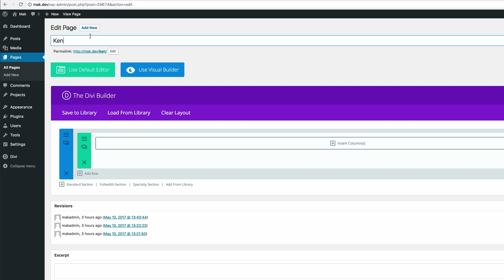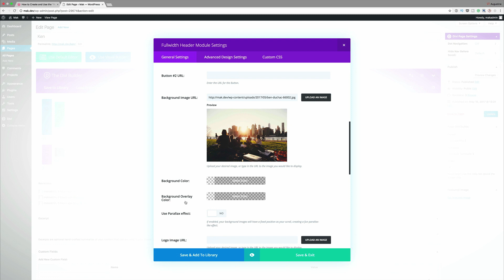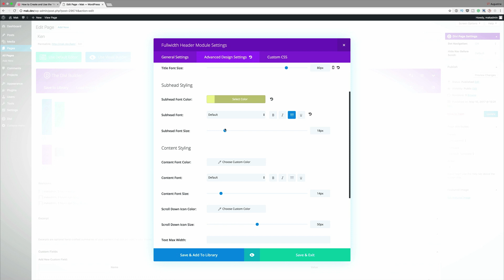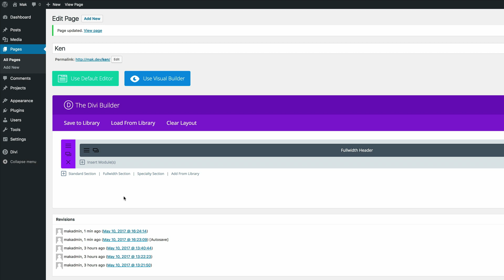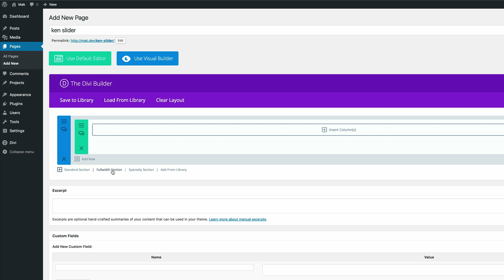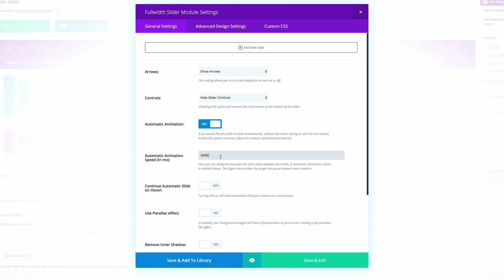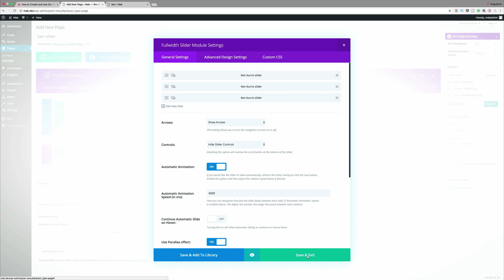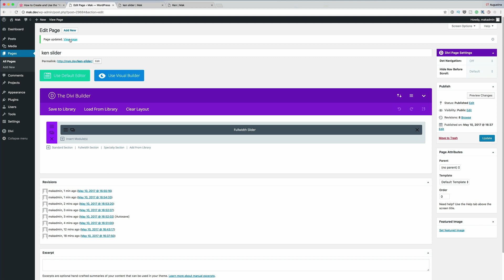How to Create and Use the Ken Burns Effect within Divi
The “Ken Burns Effect” is a great tool for web developers who want to engage their site visitors with visual storytelling. That’s why in today’s post I’m going to show you a way to add this effect to Divi’s full-width header module and fullwidth slider module slides.

However, its application extends to the other Divi sections and modules as well.
Once you understand the CSS behind the effect, you will have more control over the way your background images move.
What I’m showing you today will serve as a great asset in your future projects.